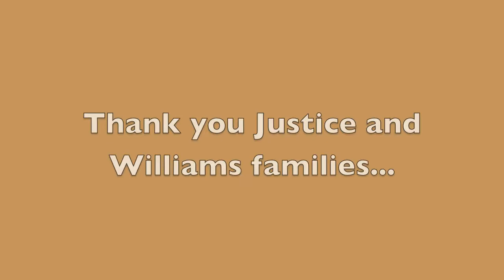David Justice and Mo Williams do Sunday Set-Up™ with Kathy Kaehler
I loved doing Sunday Set-Up with pro athletes.  How healthy are you?  Take my quiz.